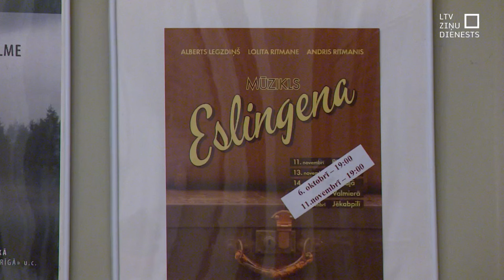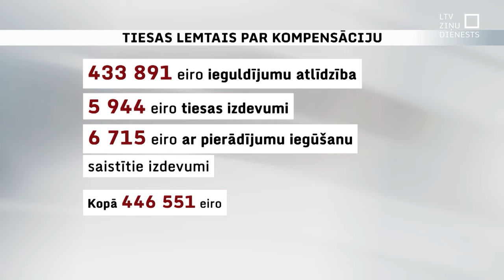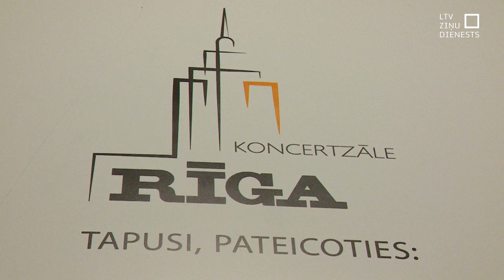LZA pārsūdzēs spriedumu par pusmiljona kompensāciju J. Milleram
Vēl nav galā konflikts starp Latvijas Zinātņu akadēmiju un Juri Milleru par koncertzāli “Rīga” – akadēmija pārsūdzēs tai nelabvēlīgo spriedumu par gandrīz pusmiljona eiro lielas kompensācijas maksāšanu Milleram par ieguldīto koncertzāles atjaunošanā. Abus puses aizvien vaino viena otru melos un ļaunprātībā, taču neskaidrs ir konflikta iznākums – akadēmijai nav šādas naudas, ja tomēr to nāktos Milleram atmaksāt.